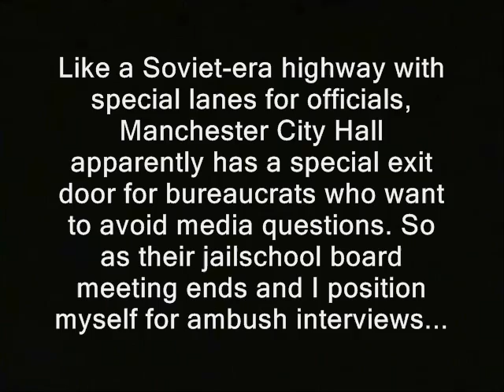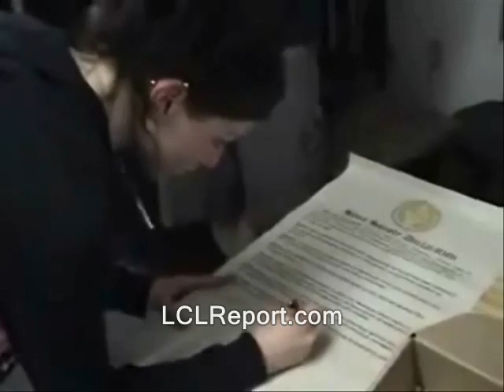Politician aks me not to criticize military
Partial transcript of text or subtitles that appears in the vid (there may be unlisted gaps between the sentences):

' Like a Soviet-era highway with special lanes for officials, Manchester City Hall apparently has a special exit door for bureaucrats who want to avoid media questions. So as their jailschool board meeting ends and I position myself for ambush interviews...

I have questions regarding the apparent desire of some board members to essentially hide information about lice infestations.  Here's board member Kathy Staub, who I've perceived as favoring the less open approach.

John Avard: Manch school board
ROTC proponent  '

released into... the public domain. Generally if I shot it "RidleyReport.com" or "YouTube.com/WinWinParty" will appear at the bottom.  Anything...which has that super or was obviously shot by me, is considered public domain.

That's right... he is my bro!  Hire him 2 create...a customized tune for a project, event or loved one.

politicians criticism dissent dissidents sacred cows federal reserve  video cops, police libertarianism voluntaryism voluntaryists edward snowden, ron paul, rand paul government, anarchism anarchists , feds nh freedom liberation successful resistance movements. military tortures people ROTC R.O.T.C. RESERVE  OFFICER  trainig corpe dave ridley report  new hampshire julian assange, politics authoritarians. activism libertarians marines veterans navy naval bagrahm air force base bahgram military in the schools recruiters 2014 busybodies ridleyreport indie reporters journalists journalism republicans massacres george bush dick cheney dilawar diliwar afghanistan iraq atrocities democrats ben swann full disclosure creative commons license hunter s. thompson video free to use videographers. kill teams first amendment al-Qaeda al-Qaida al-Qa'ida isis abu Ghraib ghriab Guantanamo.
politicians, criticizes, military, torture, aks, navy, marines, rotc, sacred cows, veterans, army, memorial day, yes man
free speech freedom of the press the press media  free state project atlas shrugged galt's gulch in real life officers public domain footage gonzo journalism bennie hill benny. gores third rail goring.